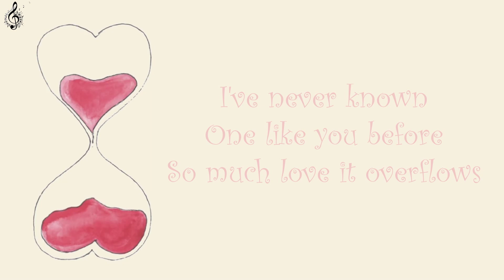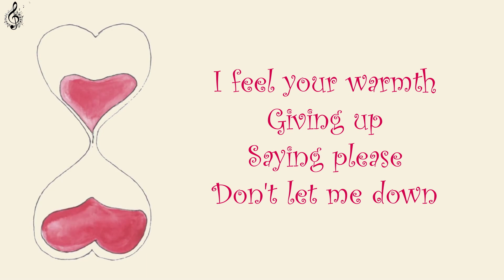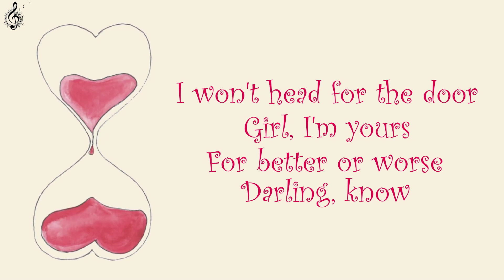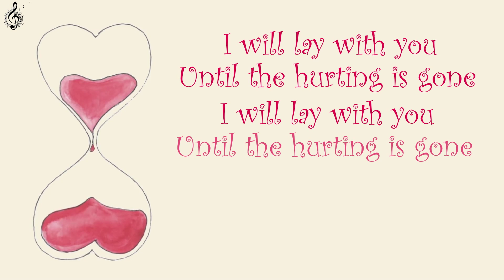Billy Raffoul - Until the Hurting is Gone [Lyrics]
Until the Hurting is Gone Lyrics Video
22 year old Billy Raffoul has been an artist we’ve been watching closely over the last few months, but who is he really? With a sound best described as “low-timbered rock and roll,” and an artist who has been compared to Neil Young and Jeff Buckley – Raffoul is one of Interscope’s most exciting recent signees.
Enjoy his newest solo hit: "Until the Hurting is Gone"

Lyrics:
[Verse 1]
Hate to be vulnerable
Yeah you've been hurt and it shows
I've never known one like you before
So much love it overflows

[Pre-Chorus]
I feel your warmth giving up
Saying please don't let me down

[Chorus]
I won't turn round
I won't head for the door
Girl, I'm yours for better or worse
Darling, know that you're never alone
I will lay with you until the hurting is gone
Gone

[Verse 2]
I hate to be powerless
But some things you cannot face
Some things you cannot control
But you can choose to let 'em go

[Chorus]
Gone

[Bridge]
Gone
Oh yeah
Gone
Oh yeah
Gone

[Chorus]
Won't head for the door